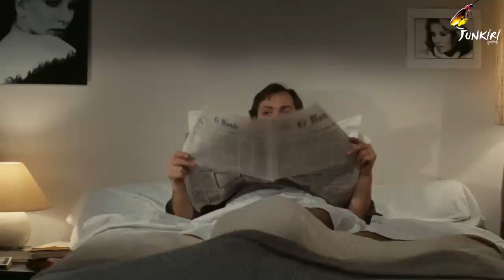Movie Explained in Nepali || Movie Review Nepali by junkiri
Movie Explanation in Nepali